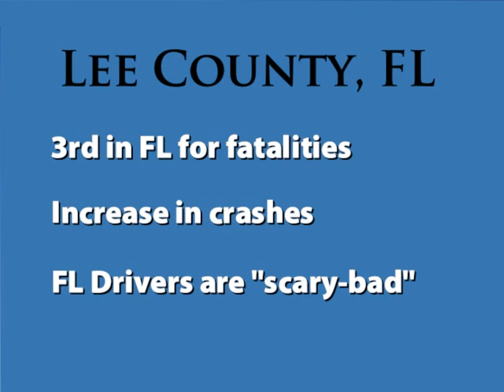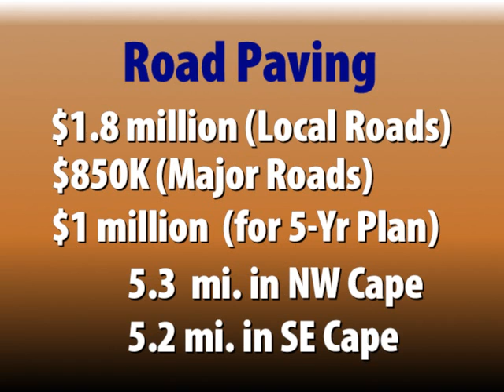Cape Cast 4 13 15